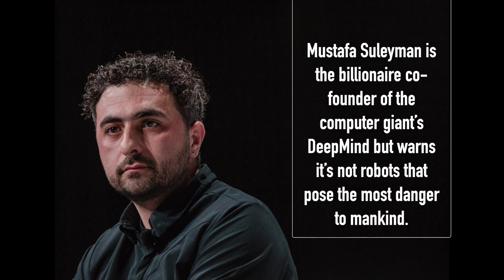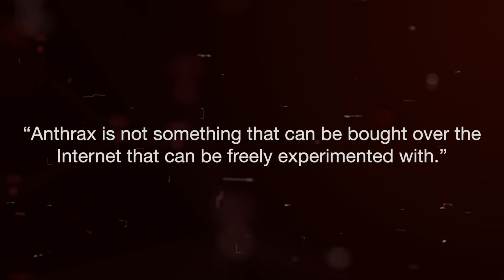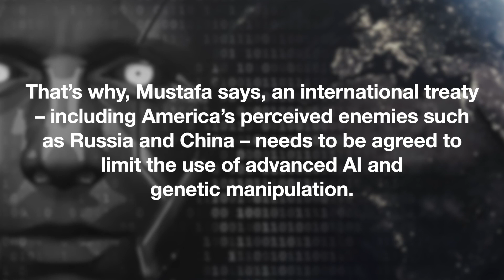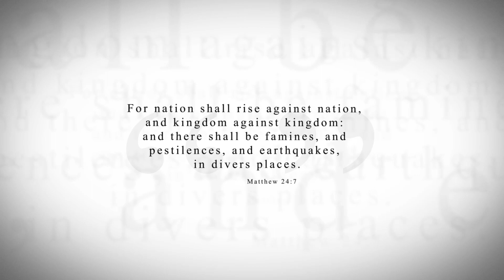KTF News - AI chief warns ‘deadliest pandemics ever’ on horizon with genetic engineering